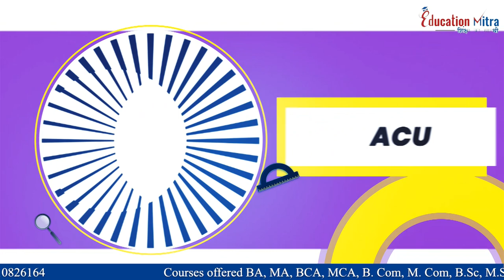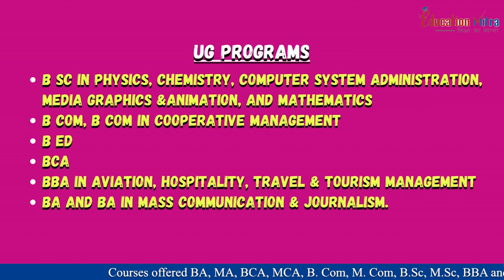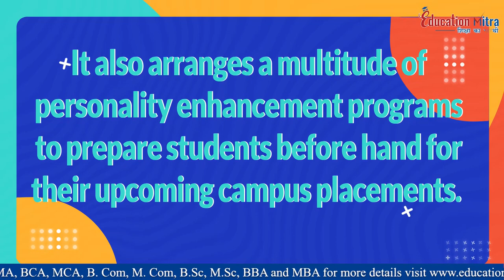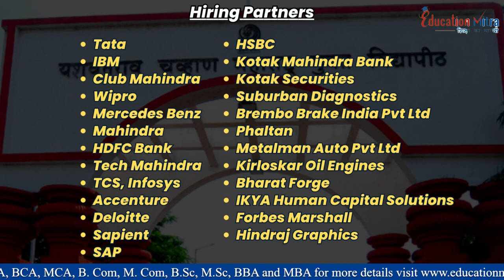Yashwantrao Chavan Maharashtra Open University || Course || Placements || Top Recruiters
Hello Guys Welcome Back To Education Mitra. Hope you guys are doing well...So Students we are back with another Video Yashwantrao Chavan Maharashtra Open University |

or
Cherish your Path to a successful career with Education Mitra , शिक्षा का सारथी